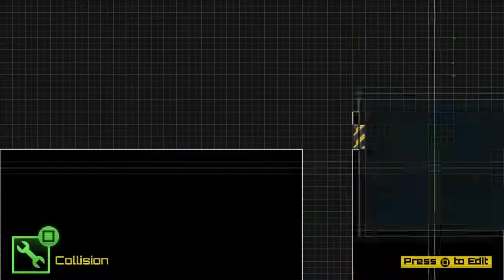Stealth Inc Launch Trailer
Check out the launch trailer for Stealth Inc for PS3 and PS Vita.